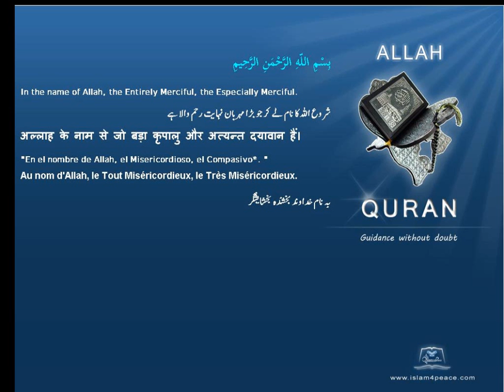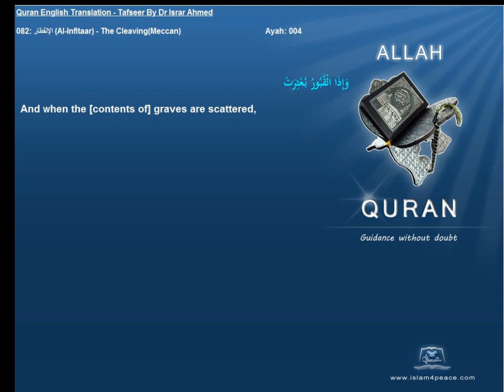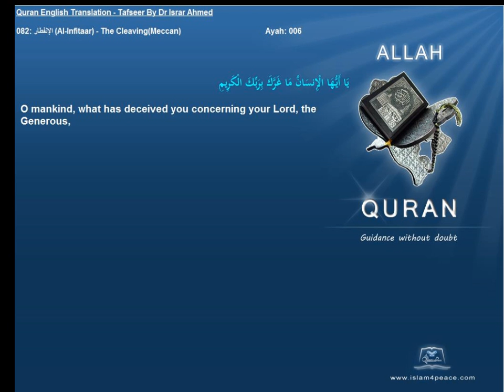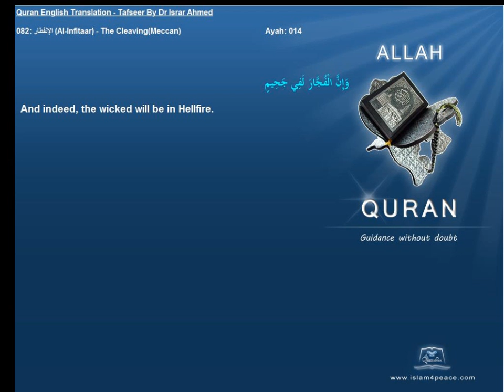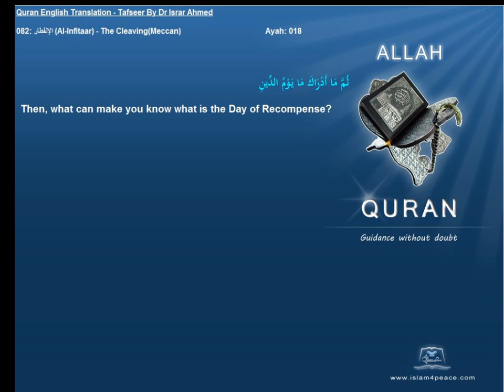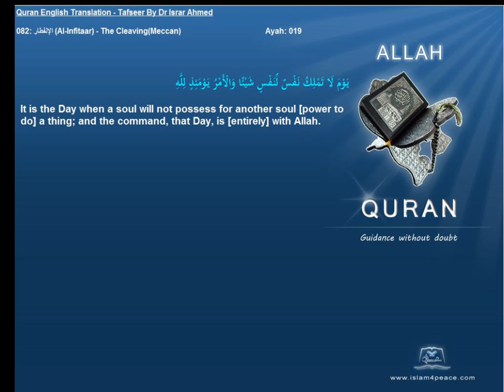Quran English Tafseer 082 الإنفطار Al Infitaar The CleavingMeccan Dr Israr Ahmed